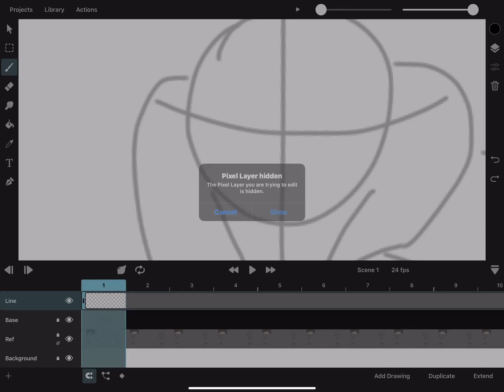Testing out the new app called ToonSquid